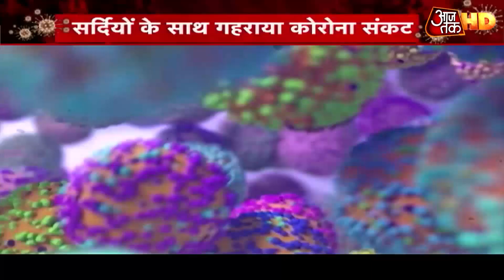Delhi में Corona पर काबू कब तक ? सर्दियों में और गहरा रहा है संकट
राजधानी दिल्ली में बढ़ते कोरोना के मामलों को देखते हुए कई शहर अलर्ट हो गए हैं. मुंबई में दिल्ली से आने वाले यात्रियों का कोरोना टेस्ट (Covid Test) करवाया जा रहा है.